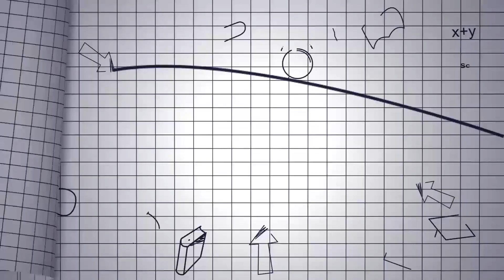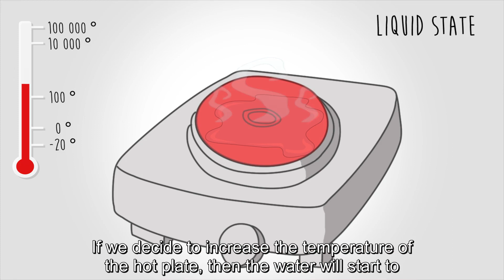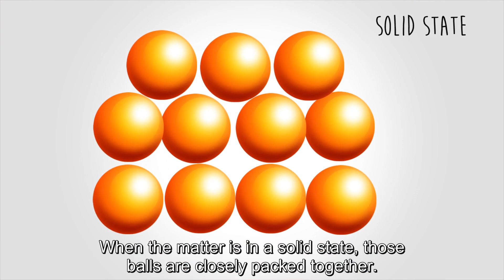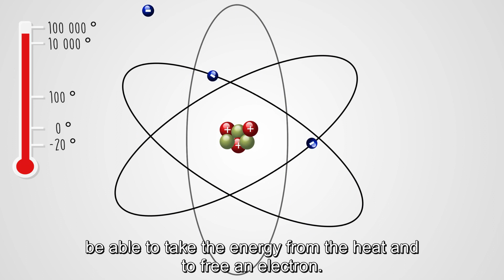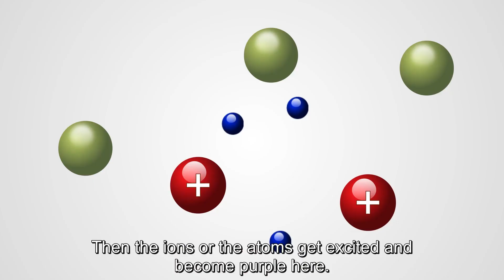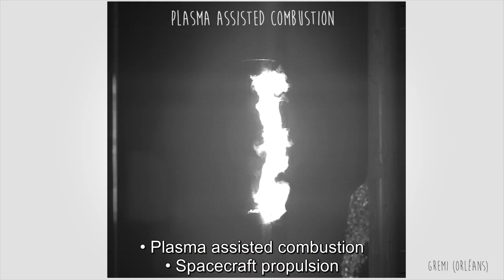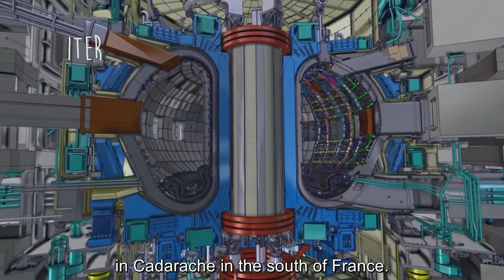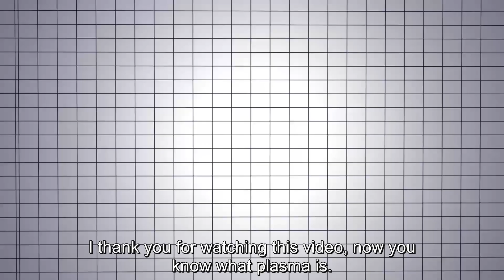What is Plasma ? – Claire DOUAT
This video will give you an introduction on plasma physics. This state of matter represents 99% of the baryonic matter in the universe, while it is uncommon on Earth. You will learn that this incredible state allows to do many different applications.